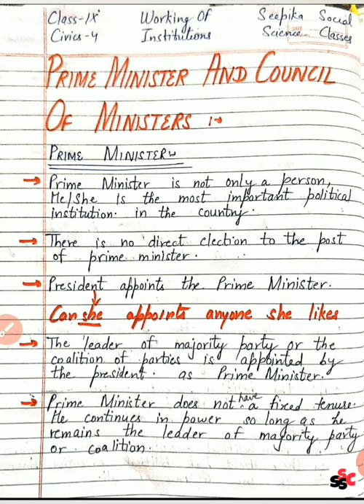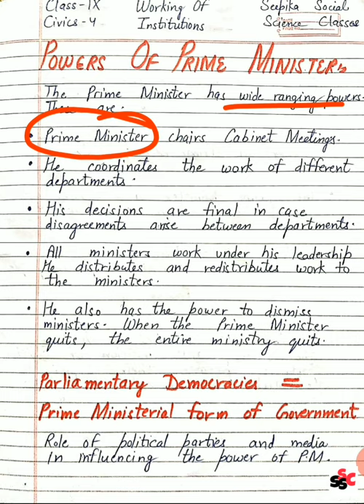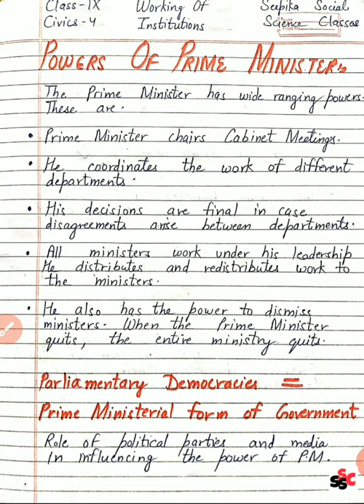4.10 / Prime Minister and his Powers / Chapter - 4 (Civics) / Working of Institutions / Class-9th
4.10 / Prime Minister and his Powers

Working of Institutions

Class-9th